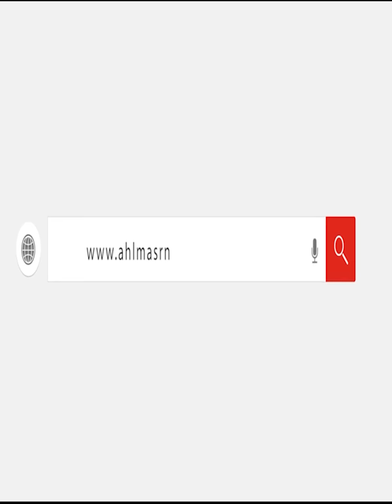نزار الفارس يرد على حورية فرغلي: خطبتك على الهواء وقلتي موافقة